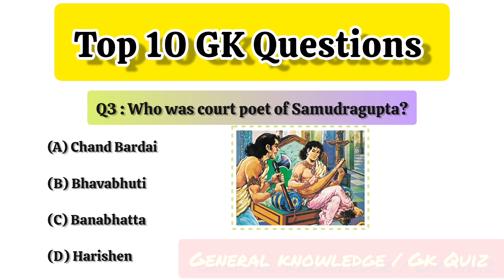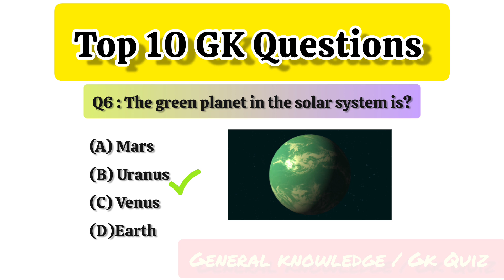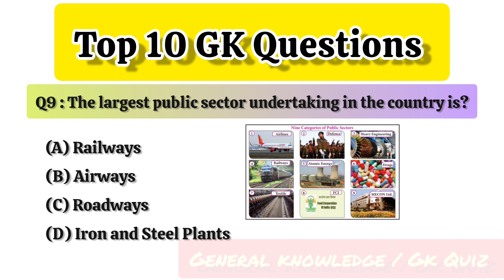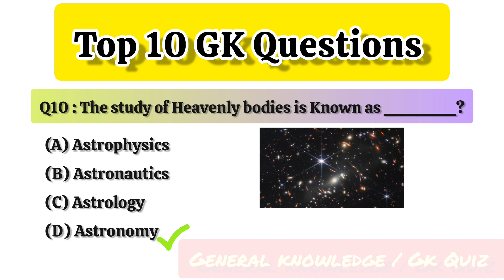Top 10 Important Gk Questions|General Knowledge|GK MCQs Quiz| GK Questions and Answers|GK ABC Edu TV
Top 10 Important Gk Questions| General Knowledge| GK Quiz | GK Questions and Answers by ABC Edu TV

Top 10 Important Gk Questions|General Knowledge|GK MCQs Quiz| GK Questions and Answers by Gk ABC Edu TV